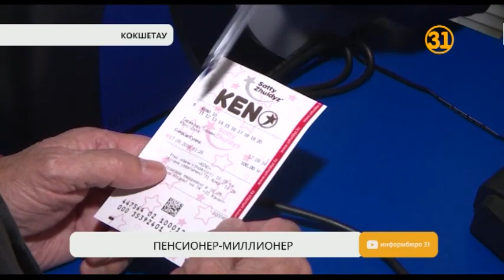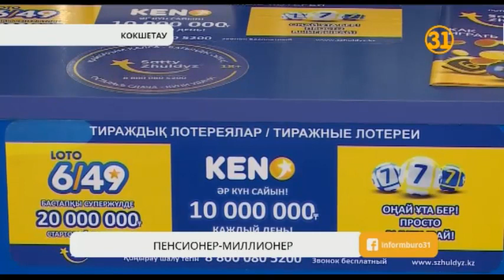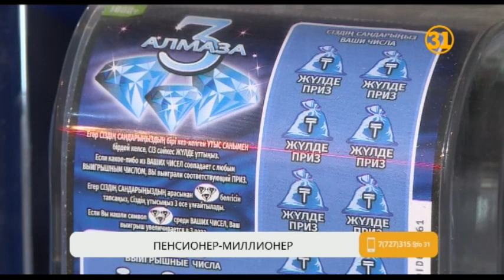Пенсионер из Кокшетау стал первым миллионером лотереи «Сәтті Жұлдыз»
Пенсионер из Кокшетау стал первым миллионером лотереи «Сәтті Жұлдыз». 82-летний Ермек Сыздыков сделал две ставки по 100 тенге, и каждая принесла ему по 550 тысяч тенге.